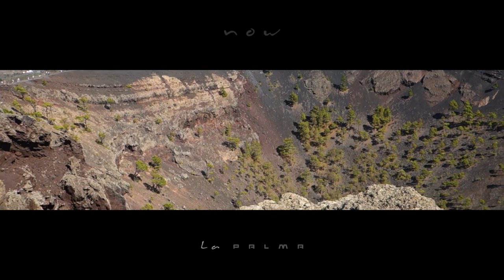now handpan - la palma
handpan playing on la palma